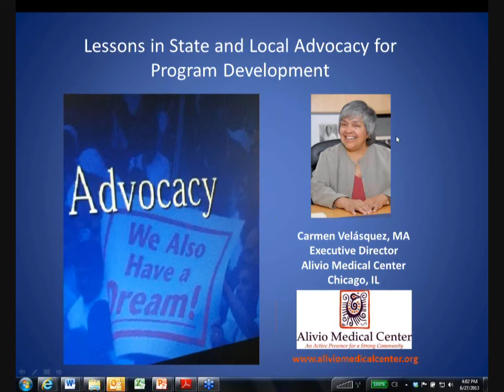Lessons in State and Local Advocacy for Program Development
National Peer Support Collaborative Learning Network
Interactive Webinar

Thursday, June 27, 2013, 3:00-4:30 EDT

Featuring:
Carmen Velásquez, MA
Founder & Executive Director
Alivio Medical Center
Chicago, IL

During this webinar, Ms. Velásquez discusses how community mobilization and advocacy contributed to the creation and continued success of Alivio Medical Center, including:

-How her passionate vision, strong partnerships and the crucial need for bilingual, bicultural medical providers for the uninsured and undocumented led to Alivio Medical Center opening its doors in 1989.  Today, Alivio serves uninsured, working poor families and individuals who have historically not accessed healthcare due to factors such as language and cultural barriers, intimidation of traditional healthcare institutions, or little awareness of available resources.

-Discussing how she has engaged local and state policy makers in through advocacy and education on issues of importance to the community.

for information on past webinars.